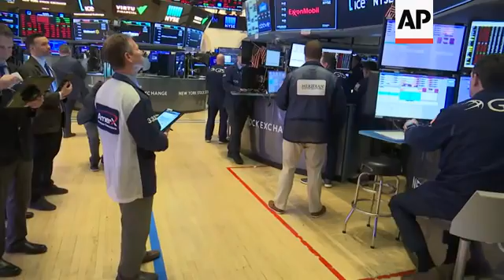Trader: Fed rate cut a good move amidst turmoil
(16 Mar 2020) FOR CLEAN VERSION SEE STORY NUMBER: apus132443

U.S. stocks are down 9% after trading resumed on Wall Street Monday following a temporary halt Monday morning.
Markets are down by similar percentages around the world as huge swaths of the economy come closer to shutting down due to the coronavirus outbreak, from airlines to restaurants.
Emergency actions taken by the Federal Reserve late Sunday to prop up the economy and get financial markets running smoothly again may have raised fears even further, some investors said.
The Fed on Sunday cut its key interest rate to near zero. The price of crude oil also dropped about 10%. Bond prices soared as investors sought safety.